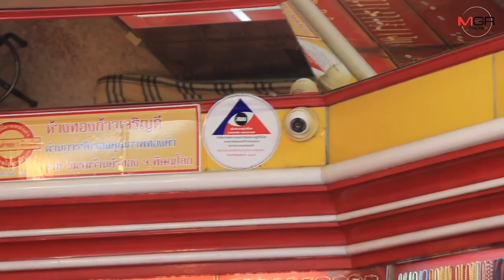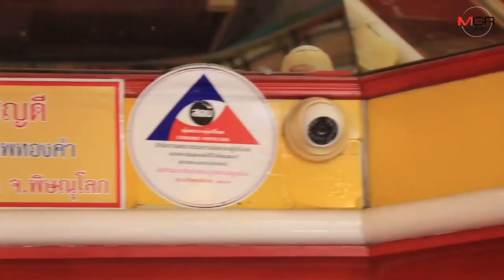รวบทันควัน! หนุ่มไรเดอร์ส่งอาหารบุกเดี่ยวชิงสร้อยทองใกล้โรงพักเมืองสองแคว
รวบทันควัน! หนุ่มไรเดอร์ส่งอาหารบุกเดี่ยวชิงสร้อยทองใกล้โรงพักเมืองสองแคว หาเงินใช้หนี้บาคาร่าออนไลน์กว่า 2 ล้าน